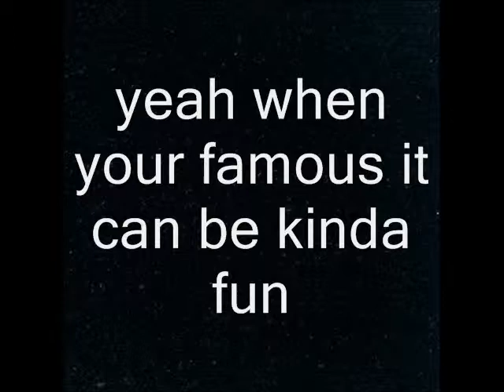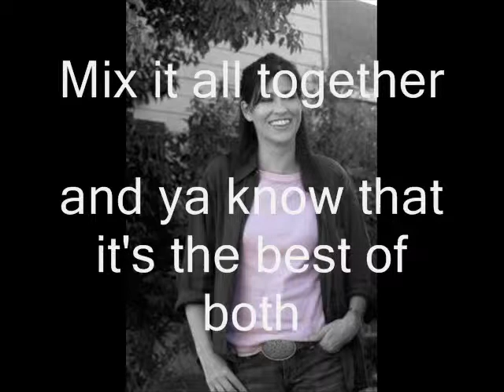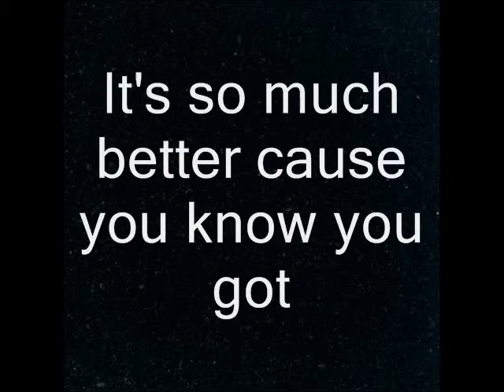Nancy McKeon~The Best Of Both Worlds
Nancy McKeon pictures with the song from the Hannah Montana Movie - The Best Of Both Worlds (remix)
I know the song and and the pictures have nothing to do with each other but it's pretty cool anyway.
Nancy McKeon 4ever!